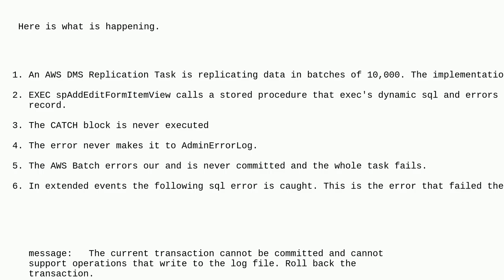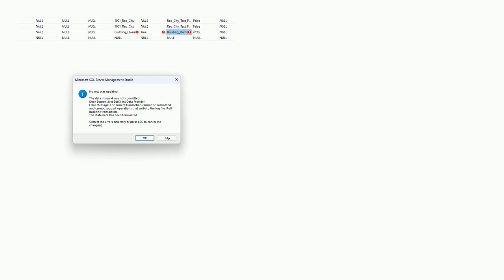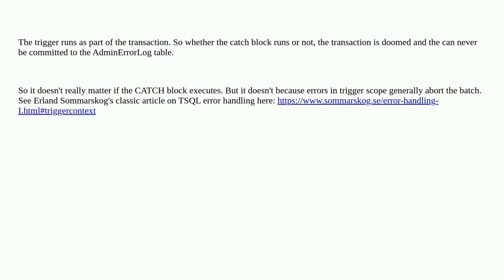Dba: Catch Block Inside of a Trigger Does Not Get Hit When a SP With Dynamic SQL Errors Out - Cau...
Catch Block Inside of a Trigger Does Not Get Hit When a SP With Dynamic SQL Errors Out - Causing the Larger Transaction to Fail

A special thanks goes out to the community

  trigger sql-server transaction-log dynamic-sql